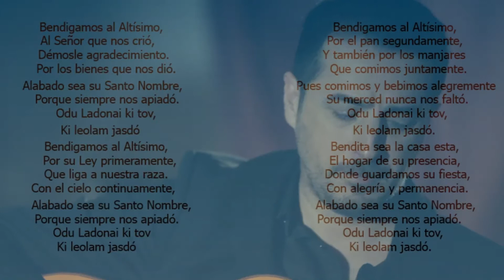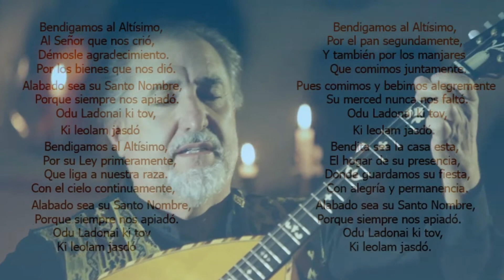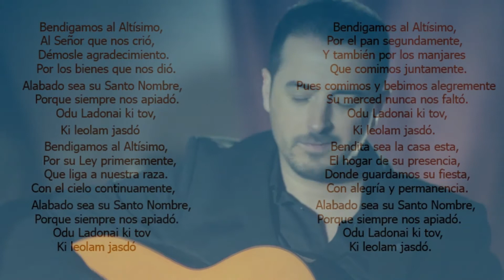🔵 BENDIGAMOS AL ALTÍSIMO (con Letra)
LETRA

Bendigamos al Altissimo
Al Señor ke mos crió
Demos-le agradecimiento
Por los bienes que mos dió
Alabado sea su Santo Nombre
Porque siempre mos apiadó
Load al Señor ke es bueno
Ke para siempre su merced
Odu ladonai ki tov
Ki leolam jasdó
Bendigamos al Altissimo
Por su Ley primeramente
Ke liga a nuestra caza
Con el cielo continuamente
Alabado sea ...
Bendigamos al Altissimo
Por el pan segundamente
Y por todos lon manjares
Que comimos juntamente
Pues comimos y bebimos alegremente
Su merced nunca mos faltó
Load as…